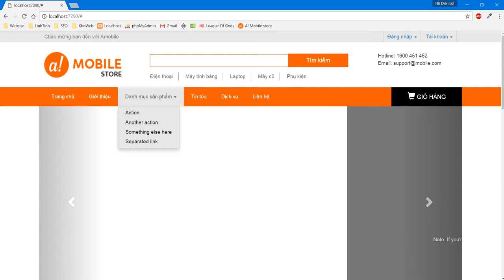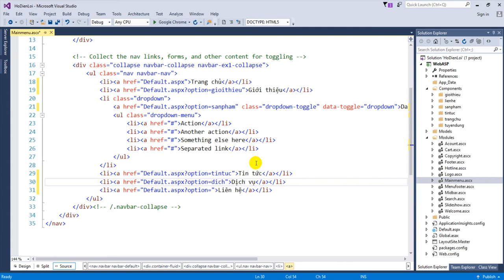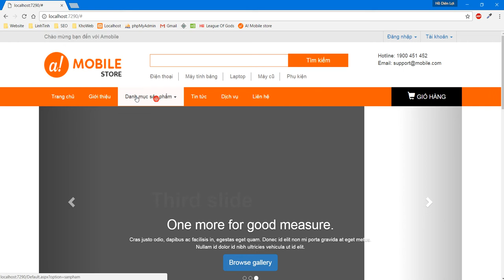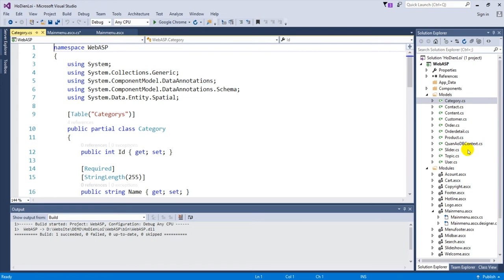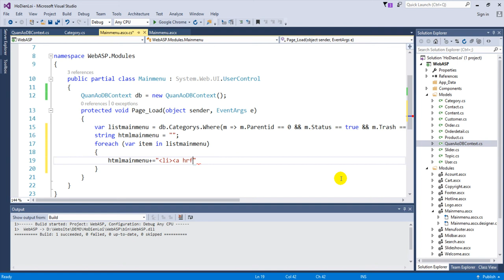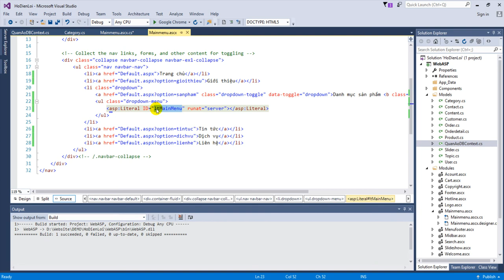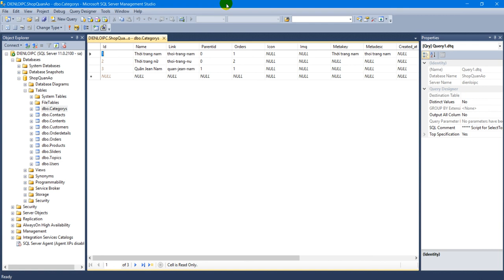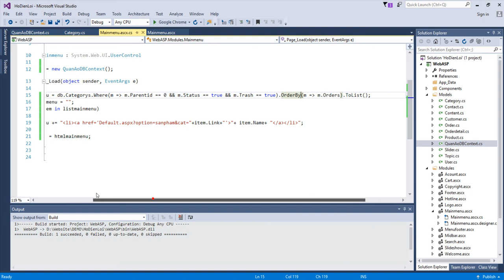Bài 7 Module MainMenu - Dữ liệu động